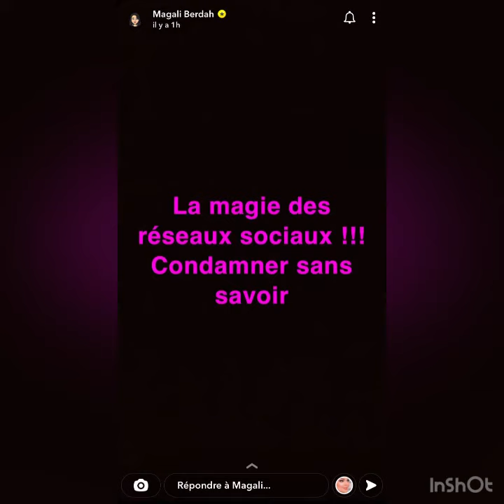STORY - SHAUNA LA FILLE MINEUR DE MAGALI BERDAH DÉJÀ ACCRO À LA CHIRURGIE? MAGALIE S’EXPRIME 💥‼️